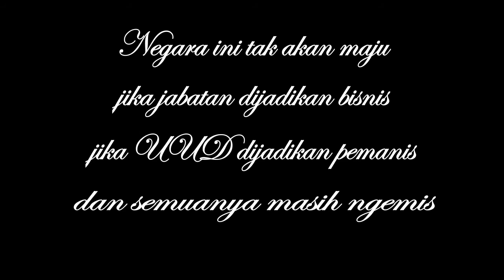4 NOVEMBER DEMO IN JAKARTA "PAHLAWAN TAMPAK TANDA KUASA"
KLIK LIKE JIKA ANDA SUKA VIDEO INI,,, janga lupa share ke temen2 lain yakkk
“PAHLAWAN TAMPAK TANDA KUASA”
 10 November? Apa itu 10 november? Oh iya, tanggal itukan sering muncul di poster-poster, spanduk maupun media social. Memang sih hari tersebut merupakan hari  pahlawan, dan kita mengingatnya pada saat kita melihat spanduk, poster maupun yang sekilas dimedia social. Apakah kita sudah mengambil segala hikmahnya dan dicontoh segala kebaikannya?. Atau hanya dijadikan sebagai bahan untuk terlihat nge- trend semata? Sangat disayangkan apabila hal itu terjadi.
 71 tahun Indonesia merdeka, 71 tahun Indonesia bebas dari penjajah, 71 Tahun masih ada pula rakyat jelata. Sampai aku tak tahu, pahlawan masa kini wujudnya seperti apa, apalagi pahlawan masa depan yang belum ada. Pahlawan masa kini itu tampak, iya tampak pengorbanannya di media-media namun tidak tampak keikhlasannya. Seakan-akan kekuasaan adalah sebuah medali emas yang diperebutkan dengan saling menjatuhkan. Mau jadi apa negara ini? Yang menang makin kuasa, yang kalah sudah tidak peduli. Sungguh aku heran dengan pepatah “pahlawan tanpa tanda jasa” ini, sudah jelas tanda jasanya, sudah jelas tanda kuasanya, sudah jelas pendapatannya, sudah jelas wajahnya, apakah masih bisa disebut dalam pepatah itu?.
 Pahlawan masa kini itu bagai benih air di awan hitam, yang akan ketahuan ketika mengalami presipitasi, pahlawan masa kini itu hanya butuh sebuah kamera kebaikan yang bukan ntuk kebaikan. Sungguh kasian negara ini dengan kelangkaan pahlawan yang rela berkorban dibalik kamera. Namun, tetaplah positive thinking pasti masih ada sebuah kebaikan yang tanpa diketahui siapa pelakonnya, dan berapa kebaikannya. Jangan fikirkan sandiwara diatas kursi emas tersebut. itu hanya membuat negara ini meneteskan air mata yang nantinya akan kering jika sang penguasa sudah puas terhadap apa yang diperbuatnnya.